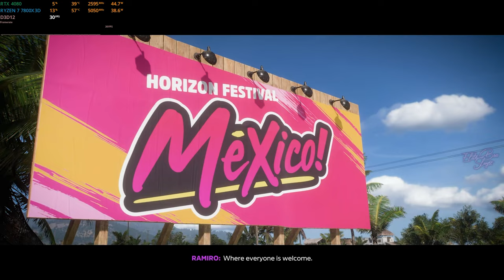Forza Horizon 5 vs RTX 4080 EXTREME Ray-Tracing Graphics Performance (1080p)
🖥️🖥 PC Specs:
GPU - RTX 4080 ProArt Asus
Motherboard - GIGABYTE Aorus X670 Elite AX

Tags (ignore this):
best way to make money in forza horizon 5,
easiest way to make money in forza horizon 5,
el pipila forza horizon 5,
forza horizon 5 fastest drag car,
forza horizon 5 free roam,